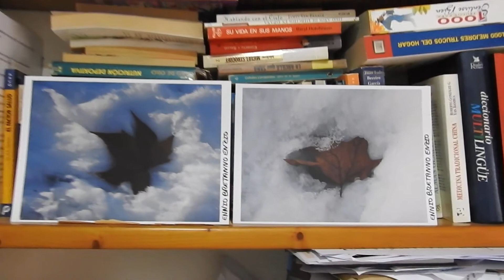Dos hojas de diferentes arboles, reposando en la nieve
Este canal se ha creado, para vender fotografía, toda la información al respecto, la encontraras en:
MAS INFORMACION
Los precios de las fotos, son los que expongo a continuación de estas líneas, No los que vienen en MAS INFORMACION, error que no he podido subsanar en esta ultima:

Dos fotos de 30X21 cm a 100 euros
Dos fotos de 40X30 cm a 200 euros